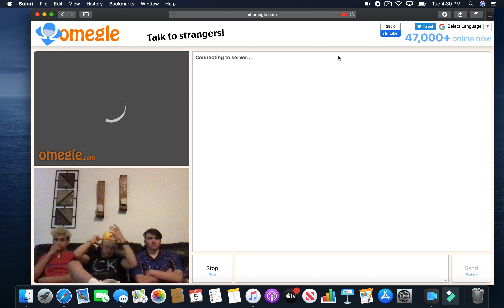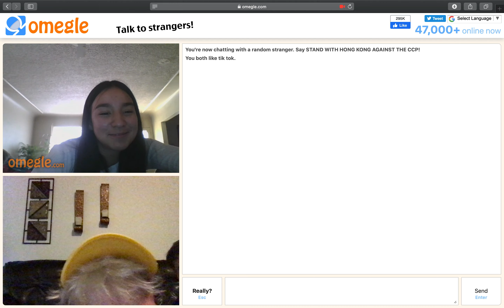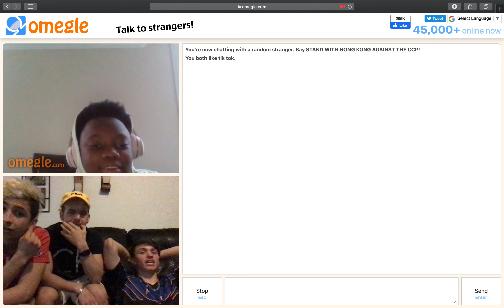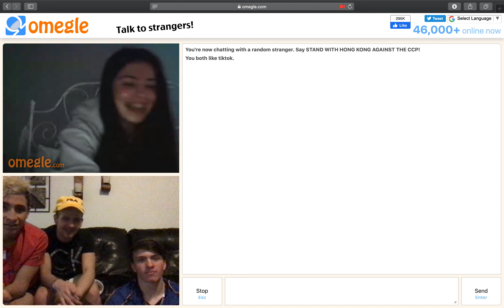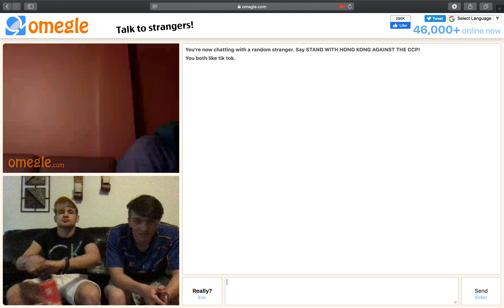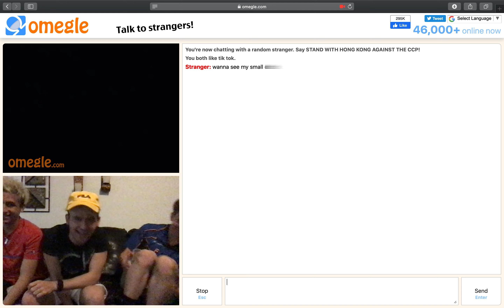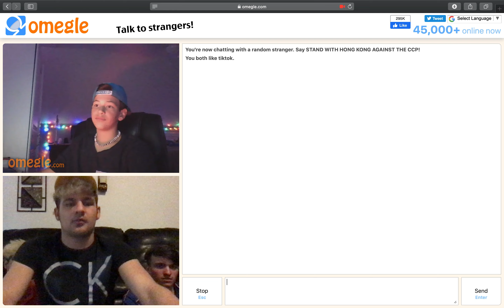Messing with people on omegle